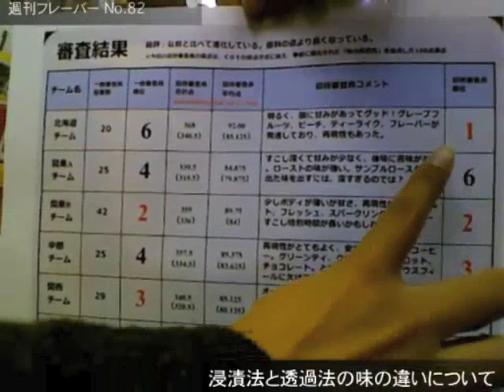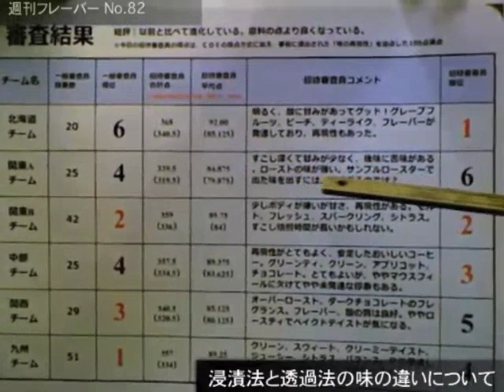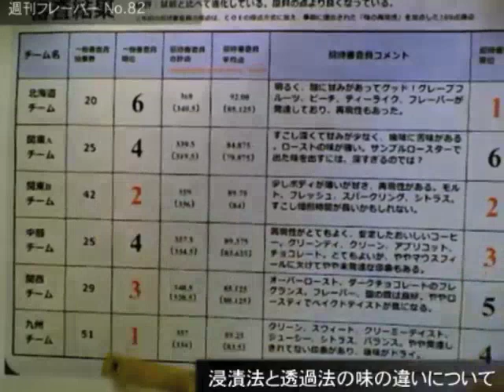浸漬法と透過法の味の違い・週刊フレーバー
2012/11/21・週刊フレーバー・浸漬法と透過法の味を考える

抽出法でコーヒーの成分のでかたがどう違うかを実験しました。
焙煎の問題点が抽出に与える問題なんかも考えました。
まぁ・・・個人的な見解だったんですけどね・・